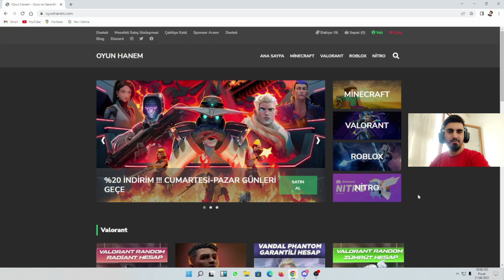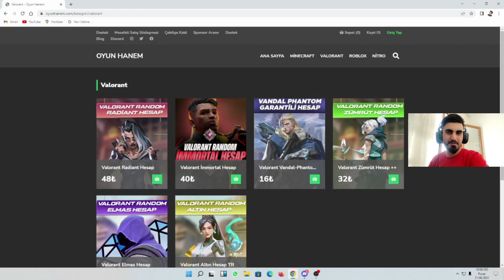40 TL'YE İMMORTAL HESAP ALDIM // Valorant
Evet dostlarım random hesap almaya devam ediyoruz bugün sizler için OYUN HANEM Sitesinden 40 TL'ye immortal hesap aldım çıkanlar efsane fiyatına göre beni aşırı şaşırtı açıkcası umarım izlerken keyif alırsınız şimdiden keyifli seyirler.